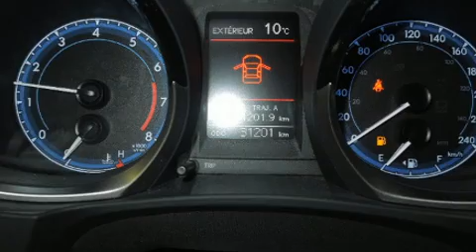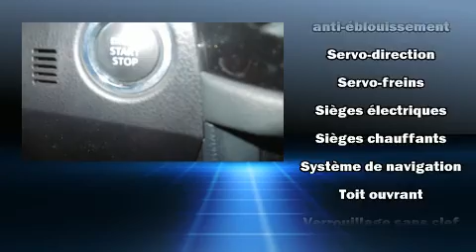2016 Toyota Corolla S/GROUPE TECHNOLOGIE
Léveillé Toyota
1369 Montée Masson

Style et conception hors-normes, laissez-vous éblouir par la Toyota Corolla 2016. Affichant un peu plus de 30 000 km au compteur, cette berline 4 portes met la priorité sur le confort, la sécurité et son côté pratique. Grâce à la souplesse de son moteur 4 cylindres de 1,8 litres, les passages de vitesses se font tout en douceur, vous bénéficierez aussi d'une expérience de conduite confortable et prévisible. Toyota a pris soin d'agrémenter l'intérieur d'équipement de premier plan, comme: l'ouverture automatique de la glace du conducteur, un compte-tours, des essuie-glaces intermittents, un ordinateur de bord, un afficheur de la température extérieure, système de localisation GPS, et des sièges en cuir. Son look attirant est rehaussé par de rutilantes roues en alliage qui brillent dans ses ailes. Vous apprécierez la musicalité de la chaîne stéréo, qui comprend une lecteur CD et une connexion MP3, commandes audio sur le volant, et 6 haut-parleurs qui rehaussent avec éclat l'ambiance sonore. La sûreté de tous les passagers est assurée grâce aux caractéristiques de sécurité suivantes: rideaux gonflables pour protéger la tête, coussins gonflables latéraux à l'avant, système antipatinage, système d'assistance au freinage, la mise hors de fonction du système d'allumage, et freins antiblocage. Le dispositif de stabilité électronique tente de maintenir votre véhicule sur la route quelles que soient les conditions routières. Notre personnel compétent est à votre disposition pour répondre à toutes vos questions. Nous vous aiderons à trouver le bon véhicule au prix qui respecte votre budget. Nous sommes là pour vous aider.